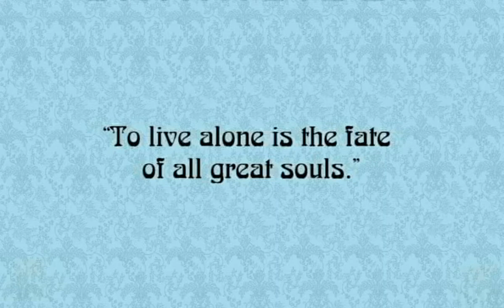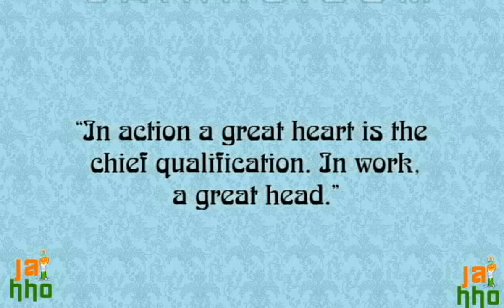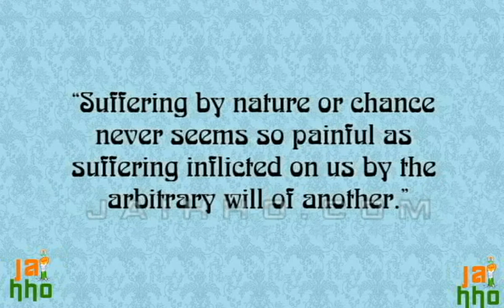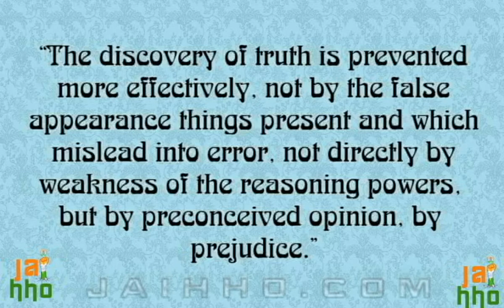Arthur Schopenhauer Quotes Part 4